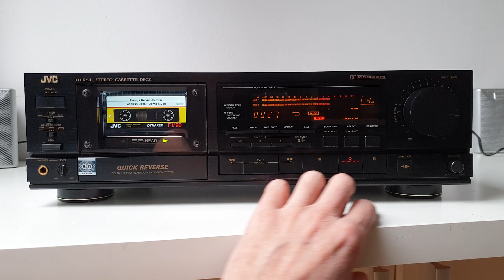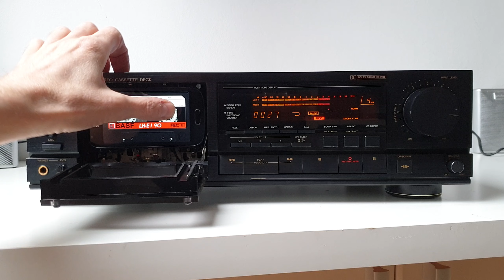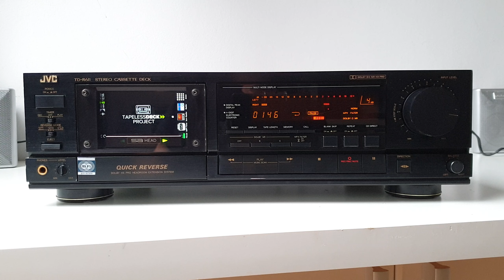JVC TD-R611 converted into MP3/FLAC player - Tapeless Deck Project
Beautiful vintage JVC TD-R611 converted into tapelessdeck. It's a part of my Tapeless Deck Project, where I convert damaged decks into digital music machines.

Basic features:
• Internet radio
• FM radio
• touchscreen control
• up to 64 GB internal storage for music files